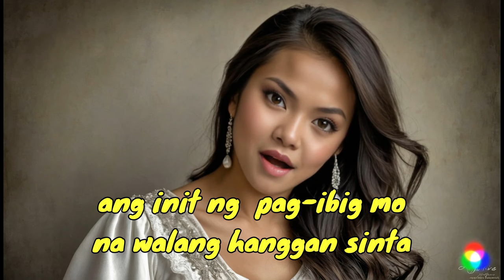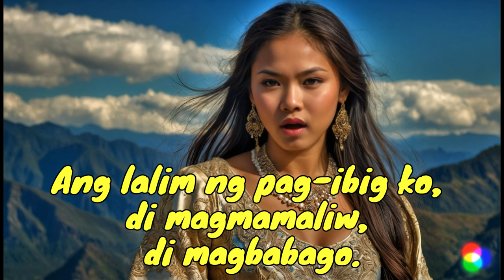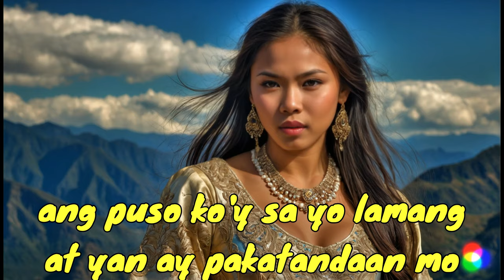PAG IBIG NA DI MAGMAMALIW WITH LYRICS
leonardo for the images
runway ml for the lip sync
and filomra for manual editing